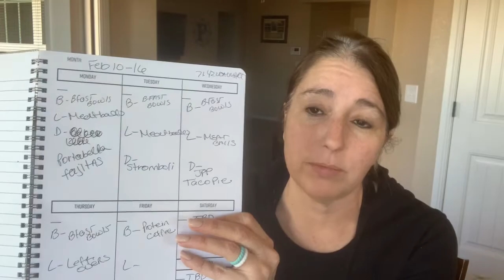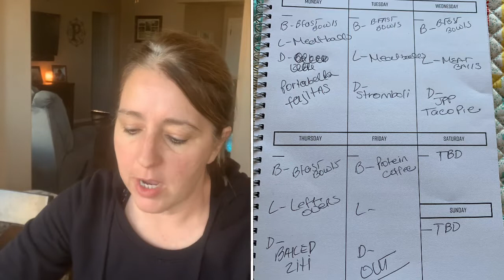WW GROCERY HAUL | WEEKLY MEAL PLAN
~LINKS~

WW join link: Use my link to sign up for WW and get a FREE month!

I LOVE Wal-Mart pickup because it helps me skip out on the impulse snacks and helps me stick to my weekly meal plan!